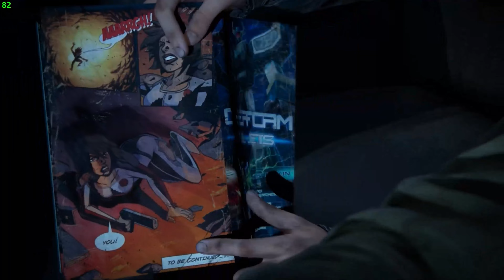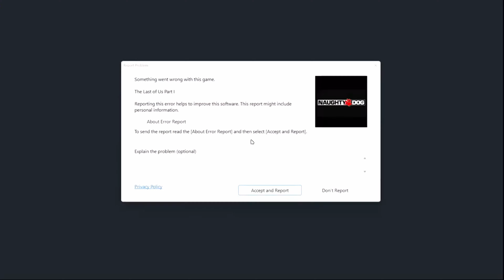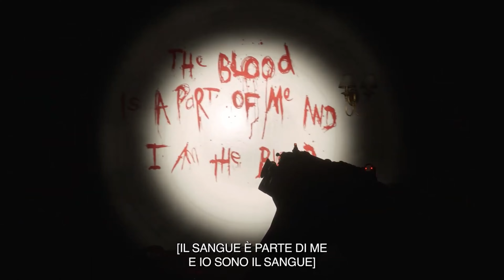LO SPETTEGULES DEL GAMING SU REDFALL E THE LAST OF US SU PC "NON BENE "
Ciao amici ecco a voi un nuovo spettegules man mano in lavorazione altri, spero che vi piaccia e grazie del supporto ;)
 Rubrica dove trattiamo fatti di cronaca sui videogame in modo costruttivo, argomentato, critico e alcune volte in modo provocatorio e in modo ironico, oggi nel mirino c'è REDFALL E THE LAST OF US SU PC .